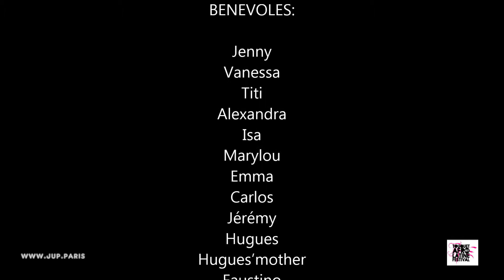le Touquet 7 Fred et Cindy